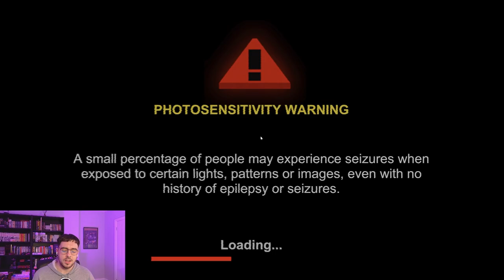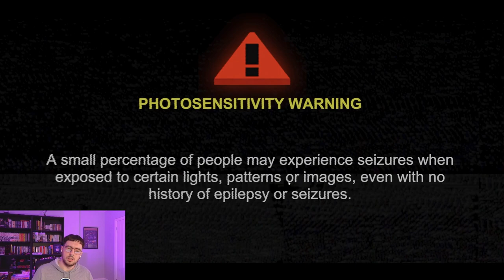Mullet Mad Jack - Let's Play (Steam Next Fest)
Ashley's coverage of Steam Next Fest continues with a full playthrough of the Mullet Mad Jack Demo.